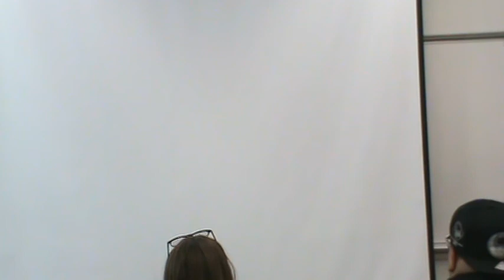Kezia Claim Speech